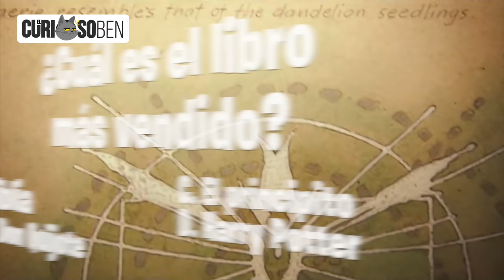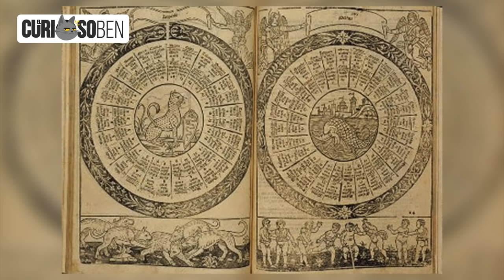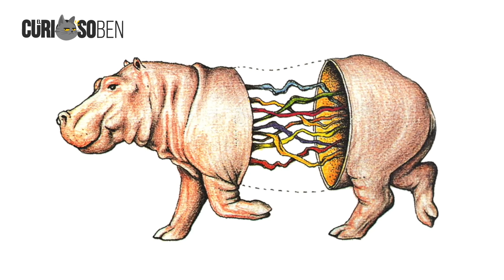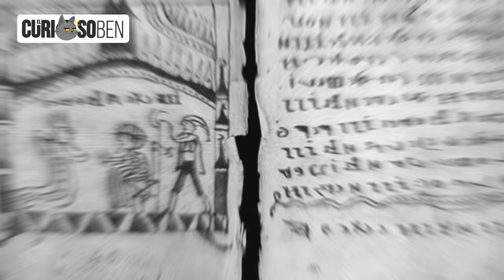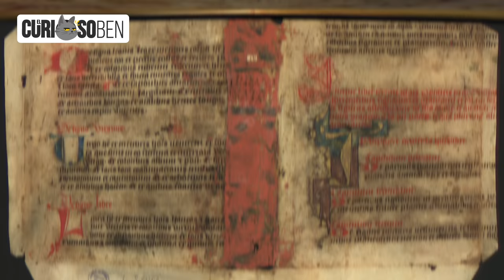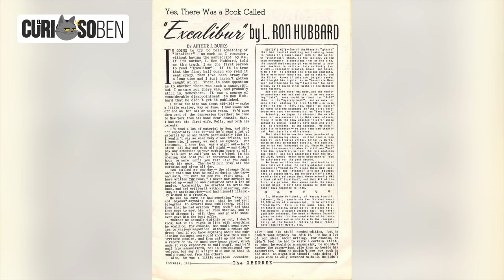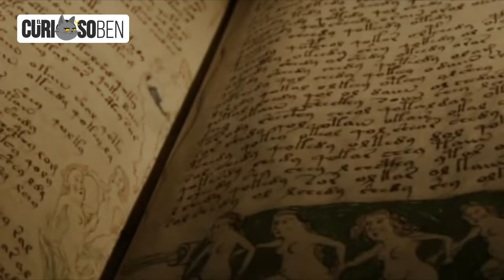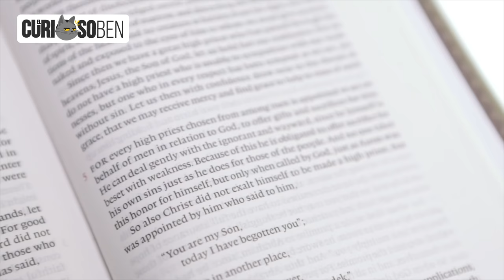10 Libros Más Extraños De Toda La Historia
En este video descubre 10 Libros Más Extraños De Toda La Historia

– Codex Gigas
– El "Libro de Dzyan"
– El “Libro de Thot”
– Codex Seraphinianus
– Codex Rohonczi
– Picatrix
– Man after man
– Excalibur
– El Manuscrito de Voynich
– Los Papeles de Beale

Ahora he preparado para ti un video donde descubriremos 10 Libros Más Extraños De Toda La Historia. Soy El CuriosoBen. Y tú, ¿qué tan curioso eres?